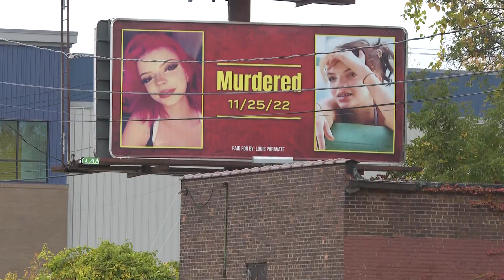Remembering Samantha Humphrey 1 year after 14-year-old's disappearance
"[Samantha] wanted everything from life," said Jeff Humphrey, the father of 14-year-old Samantha Humphrey, whose body was found in the Mohawk River in February. Days before the one-year anniversary of Samantha's disappearance, reporter Emma Quinn met Jeff at Central Park in Schenectady. He says it’s a place filled with happy memories of Samantha’s childhood.